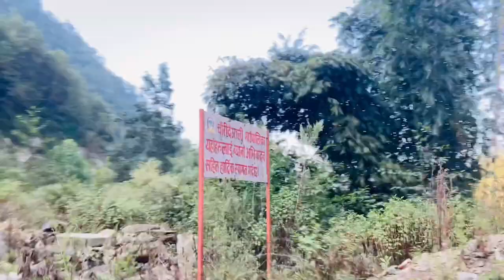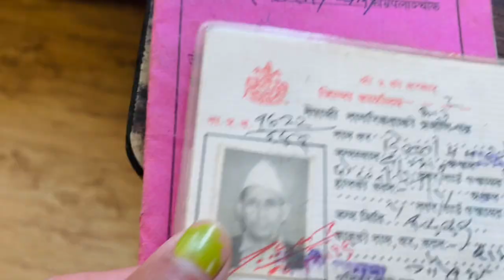VLOGGING AFTER A LONG TIME 😁😍 Kathmandu to Kavrepalanchok | amazing ride with brother